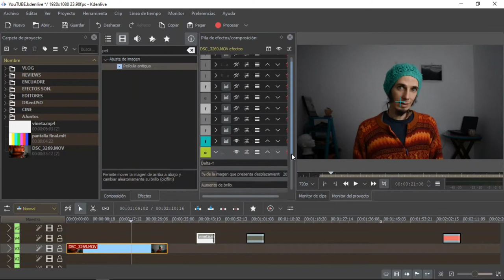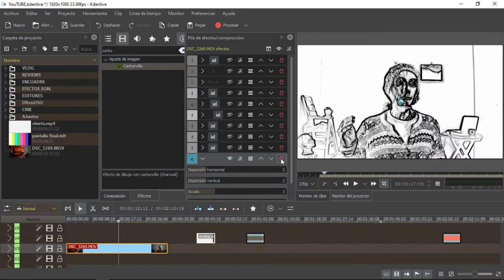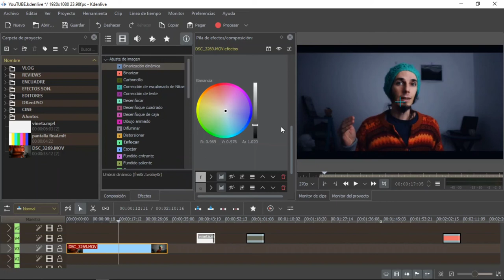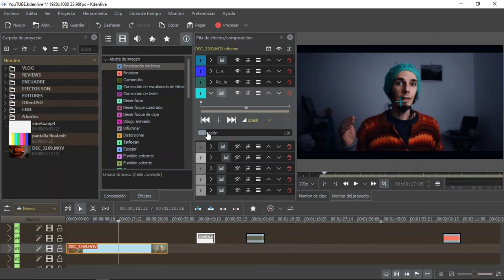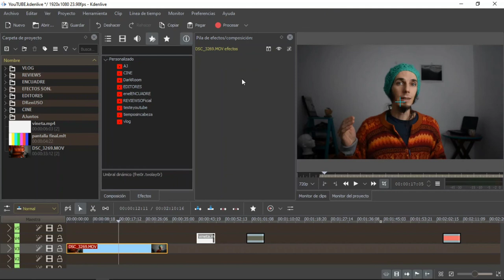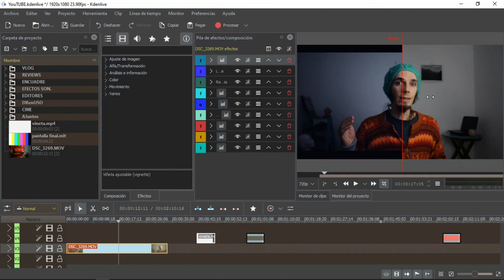EFECTOS BÁSICOS en Kdenlive #6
Kdenlive es un editor de videos gratuito.

En ese video les enseño algunos efectos básicos que suelo usar: pantalla ancha, corrección de color, saturación, realce, carboncillo, película antigua, etc... Efectos que bien trabajados te pueden lograr un video más "cinematográfico".